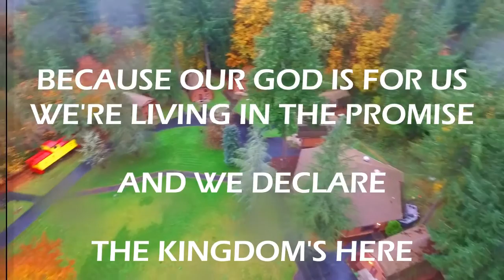Camp Kuratli Overview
Camp Kuratli in Boring, Oregon